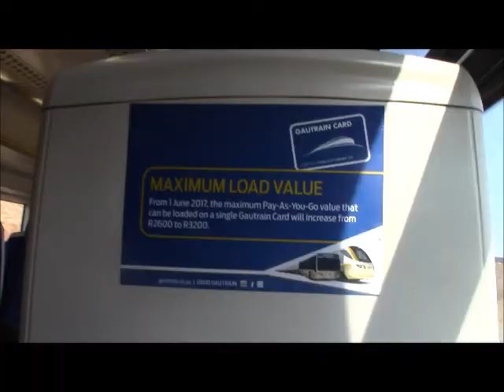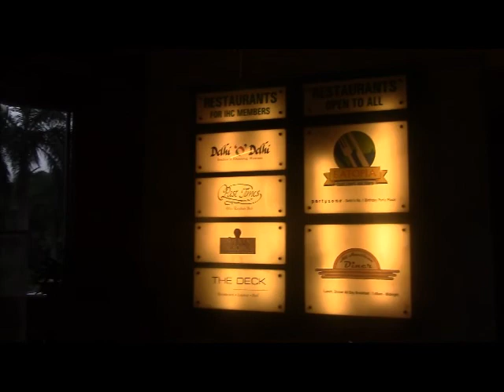India New Delhi Part 1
Habitat Centre in New Delhi